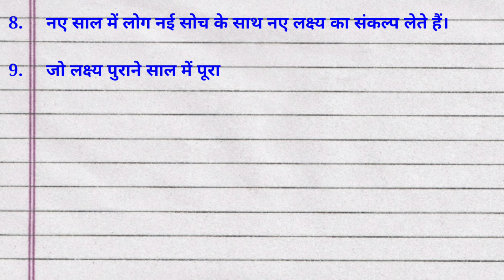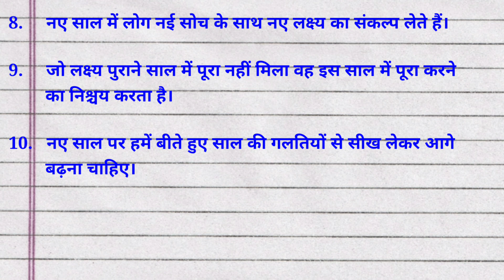नया साल पर 10 लाइन || 10 Lines Essay on New Year || Naya saal par nibandh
नया साल पर 10 लाइन, 10 Lines Essay on New Year, Naya saal par nibandh, essay on new year in hindi, nibandh naya sal per, happy new year shayari, 10 line essay on new years, नया साल पर निबंध हिन्दी में, नया साल पर शायरी, नया साल पर 10 लाइन निबंध, naya saal per 10 line nibandh hindi mein, naya sal par das vakya nibandh, नया साल पर 10 पंक्तियां, new year 2022, nibandh, @studycentre4u